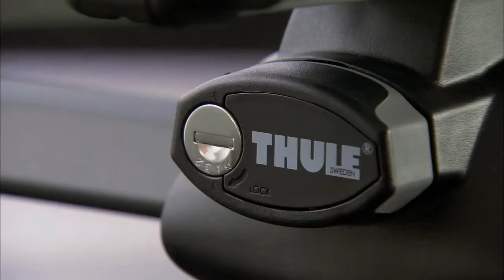Montaż bagażnika Thule Rapid System 757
- Montaż bagażnika Thule Rapid System 757. Najczęściej sprzedawane na świecie stopy bagażnika bazowego do aut z relingami o standardowych wymiarach.